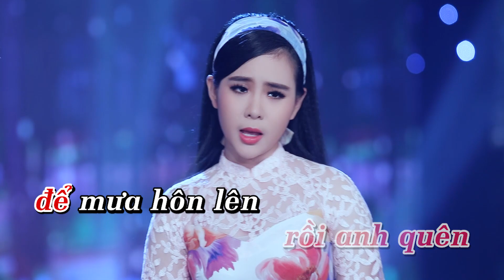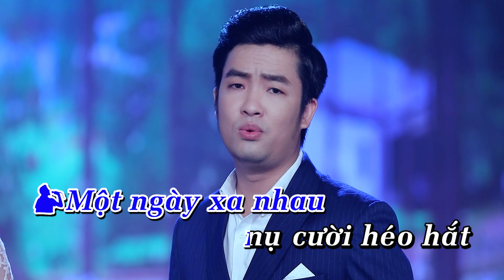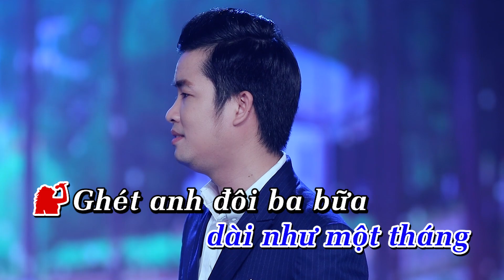(Karaoke - Beat Gốc) Hai Đứa Giận Nhau - Thiên Quang ft. Quỳnh Trang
© Bản quyền thuộc về Võ Hoàng Entertainment. Không sao chép dưới mọi hình thức !
© Copyright by Vo Hoang Entertainment ☞ Do not Reup.